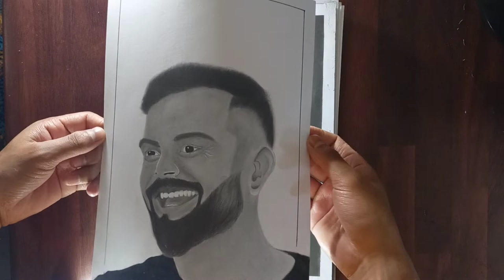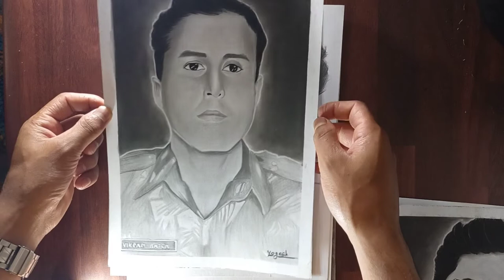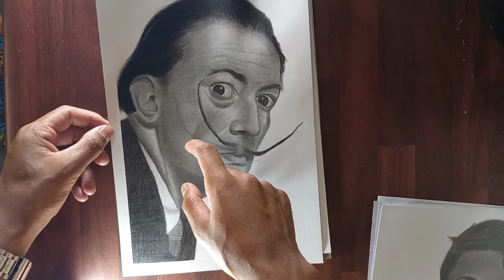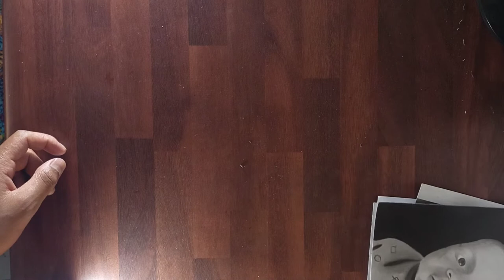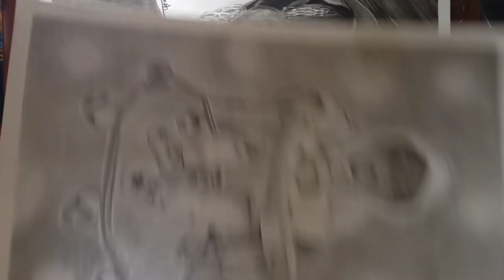My Favourite Drawings😍| Top 10 Drawings| My best 10 Drawings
Hello guys😊
I Am Yogesh and Welcome to Yogesh Arts.

In this video i will show you My favourite drawings. I hope you will like them.

In this Channel you get interesting art